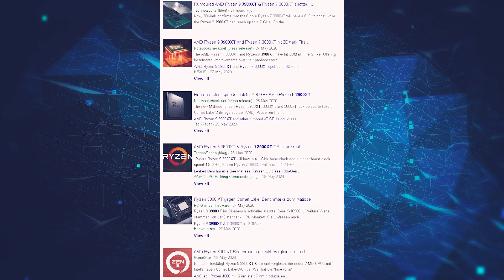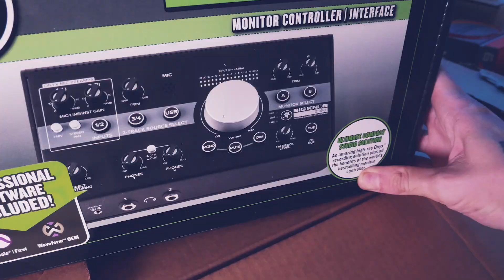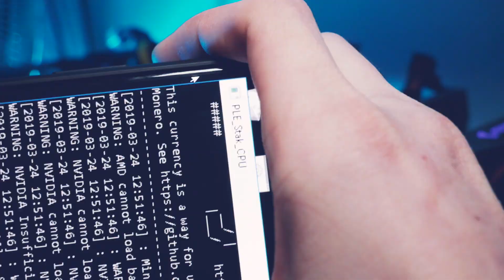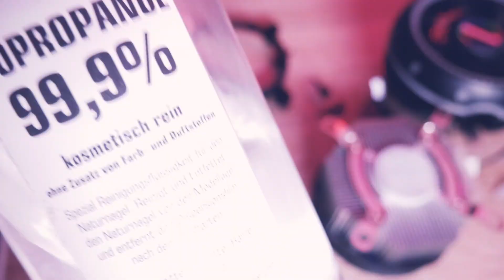June 2020 Home Crypto Mining Update: 3900X Random X / F1 Mini FPGA / GPU on ETH / XZC / AION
Already June Mining Farm Update: We do these on every first Tuesday of the month and talk through all the machines as well as past and upcoming things for the channel. Cheers

► MINERS
Antminers on Amazon
► MOTHERBOARDS / CPUs
► RIG BASICS
Pentium G4400 CPU
4GB DDR4 RAM
5” LCD Screen HDMI
8GB 3.0 USB stick for HiveOS
► CABLES
PWM fan splitter
► POWER & MISC
► MAINTENANCE & CLEANING
WD40 Contact Cleaner
99% Isopropanol

BTC: 1N2sND6H8ToSExBYciTizNK5NoS98vcXob
LTC: LfGP8yCymqzW84pJSoWNw22bDzximhHXw5
XMR: 46Afkm5fTCRWkAj4bw1jNH23L2bFJPMDV7BQ6oMcYostYB7EnWPgcAs63KGg26VPvVCNMMpRKGXDfdp64VLr88qR9CwNJyF